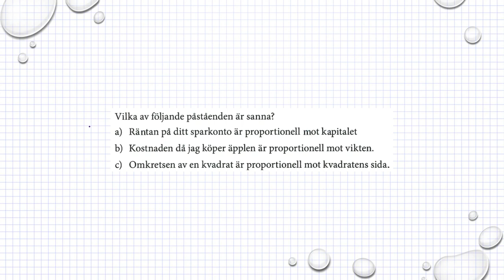Holmström Kapitel 2 Mer om y = kx + m Ma 2a 2097 Ma 2b 2074